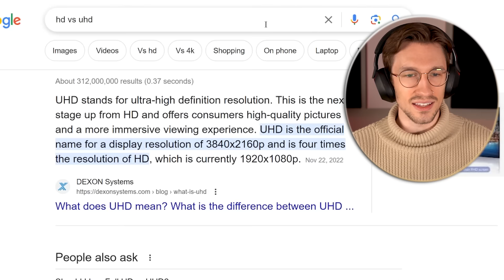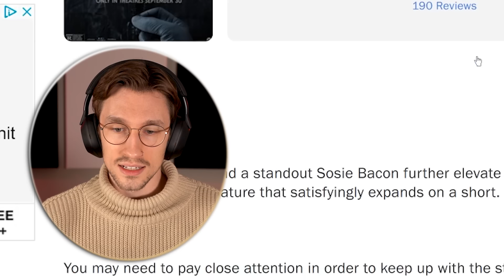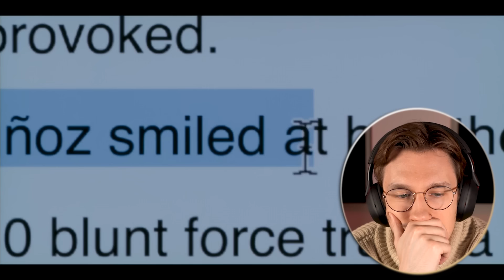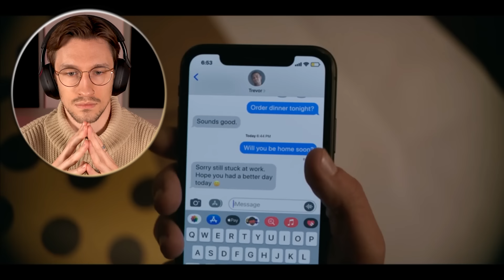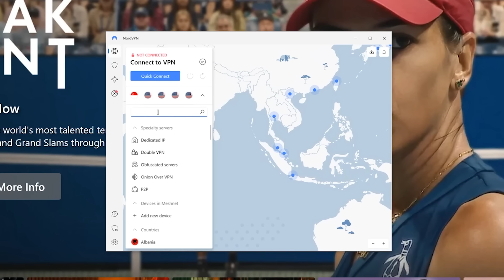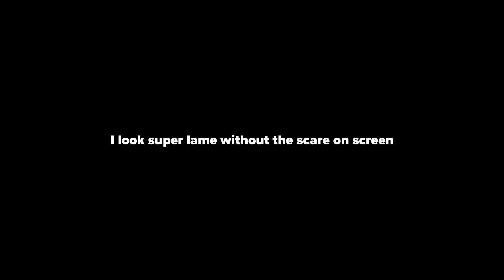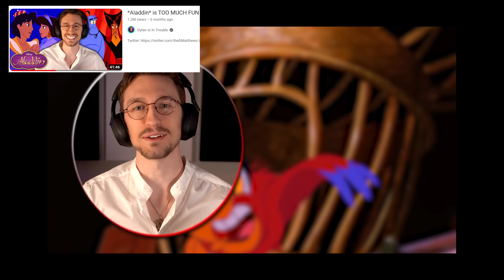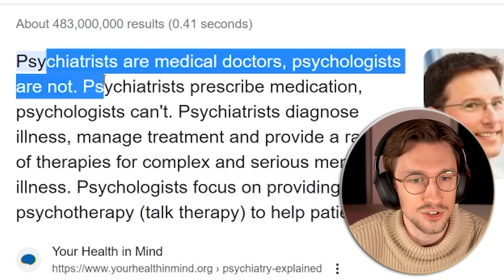*Smile* has a CRAZY ending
🌏 Exclusive! and get extra subscription time. Try it risk-free now with a 30-day money-back guarantee.